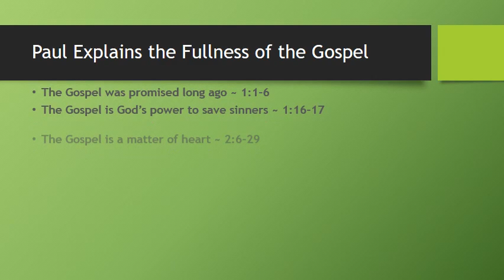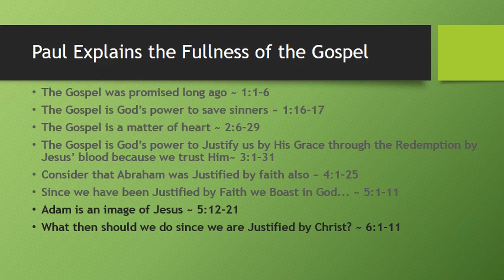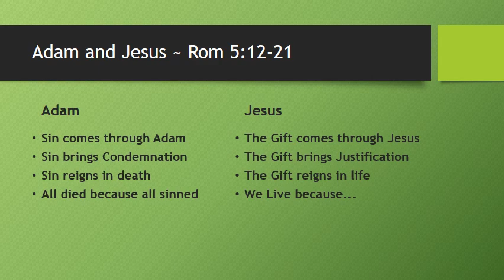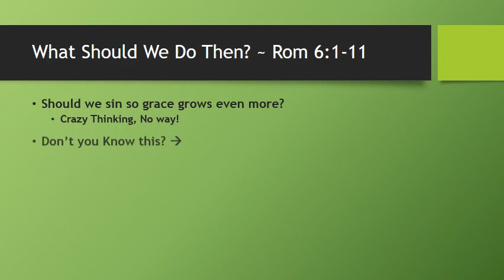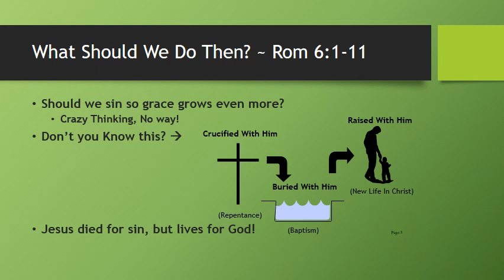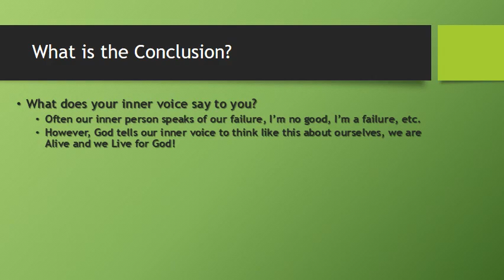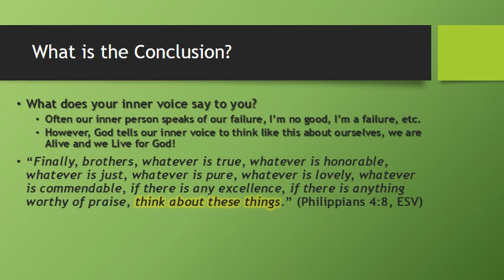10/29/17 Roger Cox - Adam and Jesus